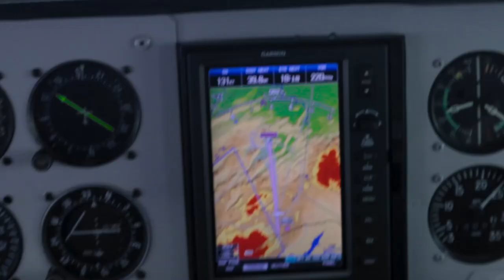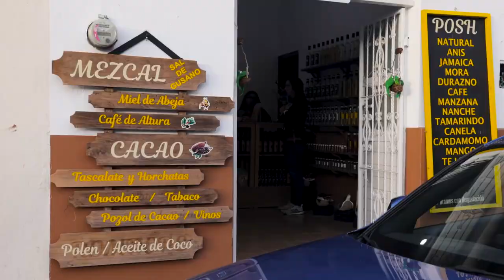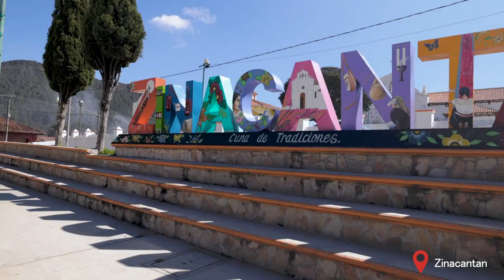Things to do in CHIAPAS, Mexico!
MY GEAR.
MAIN CAMERA
VLOG/2ND camera
GOPRO 7
RGB POCKET LIGHT
VIDEO EDITING SOFTWARE
PHOTO EDITING SOFTWARE USE "mark10" for 10%off